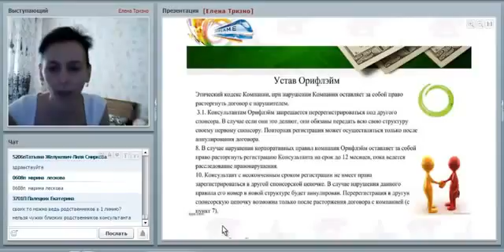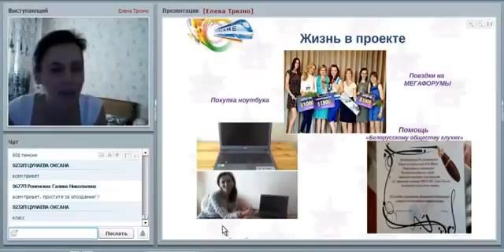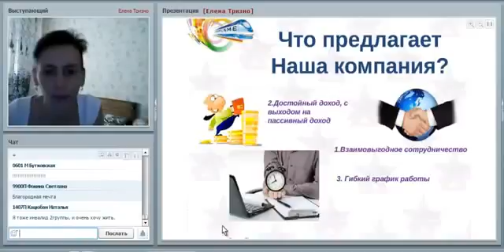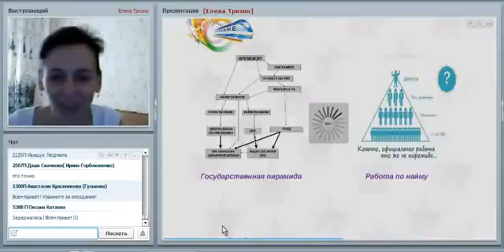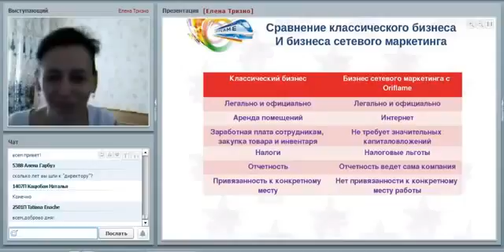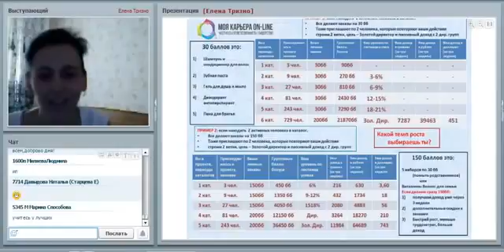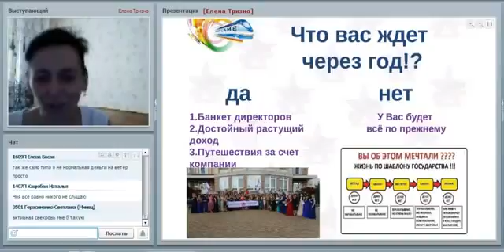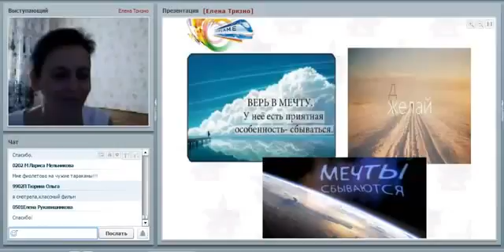Экспресс Карьера Стиль Жизни Елена Тризно